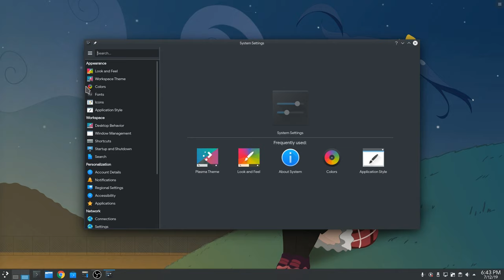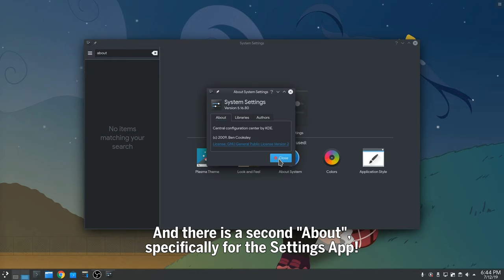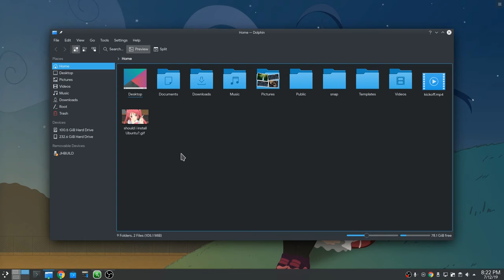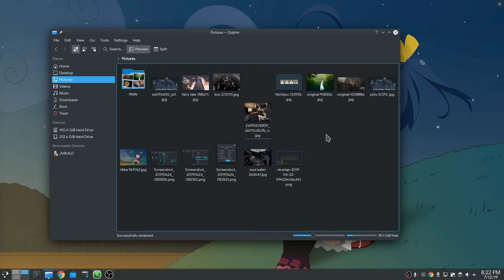KDE Neon - Plasma 5.16: Just an update from Discover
i just say/demo what i see!!